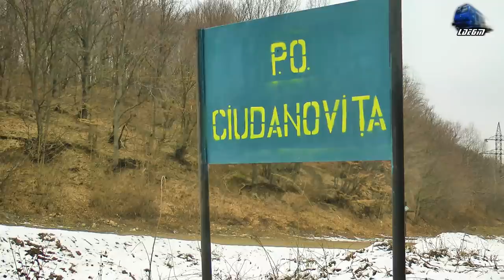Urmărire Feroviară/Rail Chasing R9694 Anina-Oravița in Munții Aninei/Anina Mountains 14 Feb 2019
Urmărire Feroviară/Rail Chasing R9694 Anina-Oravița in Munții Aninei/Anina Mountains - 14 February 2019

1:R9694 -  Anina - Garliste - Lisava - Oravita 040-DF/LDE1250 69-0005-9 RO-SNTFC~Garliste-Viadulctul Jitin Viaduct-Cidanovita
2:R9694 -  Anina - Garliste - Lisava - Oravita 040-DF/LDE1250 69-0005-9 RO-SNTFC~Lisava-Dobrei-Bradisoru de Jos

14 February 2019